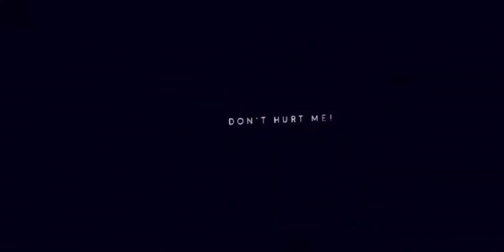March 7, 2021